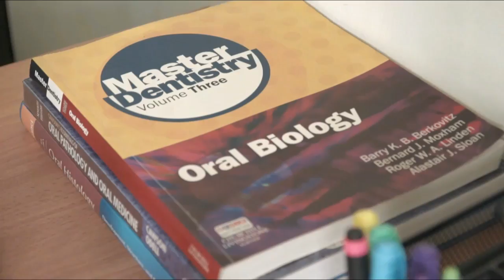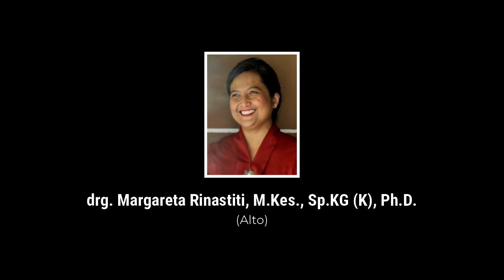Himne Gadjah Mada (official version) by FKG UGM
Video ini dipersembahkan khusus untuk Dies @ugm.yogyakarta ke-71. UGM dengan segala kenangannya, UGM dengan segala prestasinya, UGM dengan segala peranannya bagi Indonesia dan Dunia.

Jika kalian punya cerita seputar ugm, silahkan tulis di kolom komentar.